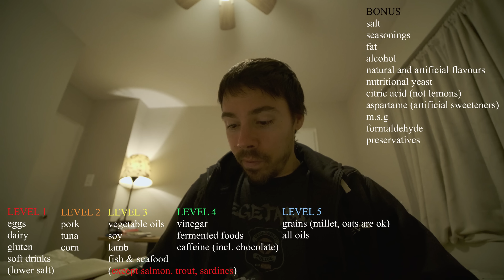Medical Medium Cleanse To Heal Book Summary / Review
This is my review of Medical Medium Cleanse To Heal book.  I'll summarize the book, whenever I read something interesting we'll talk about it. Can we debunk Medical Medium and prove he's a fraud? Or is there undeniable truth in his message? Is it really all detox? Fruit based the key? No fat ever?! Celery juice all day to cleanse your liver? Avoid wheat, corn and soy forever?

Medical Medium Cleanse To Heal